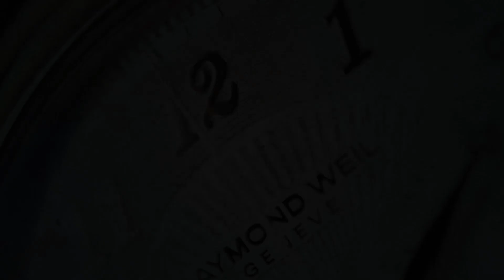Formex Essence Chronometer Brown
SeriousWatches is an authorised Formex dealer and you can view this watch for sale on our site:

The Formex Essence Chronometer Brown Steel is a phenomenal, stylish, well-made and extremely comfortable high-end Swiss Made watch. To start, the case has a unique suspension system which helps absorbs any impacts but also to provide comfort when moving. To complement the comfortable case the watch features a refined metal bracelet with a Micro-extension function. This also shows the level of dedication towards detail that is present throughout the entire watch.
It doesn't end there, as the watch features a Swiss Made Sellita SW200-1 mechanical (automatic) movement that is COSC certified, ensuring that it runs +6/-4 seconds per day and meets all the strict testing criteria of the Contrôle Officiel Suisse des Chronomètres.

Of course the watch features all the things you'd expect from a high-end watch, such as BGW9 Super-LumiNova lume, sapphire glass with an AR coating and 100 meter water resistance.